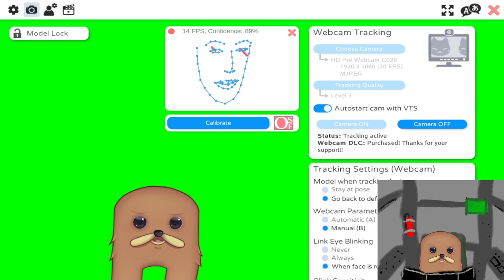Mecha Knights Nightmare Secret Night stream